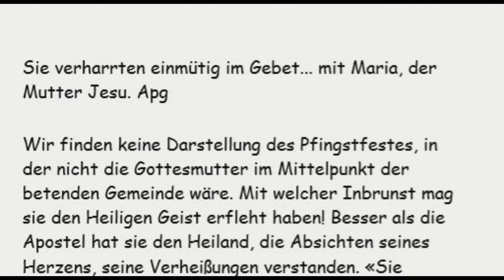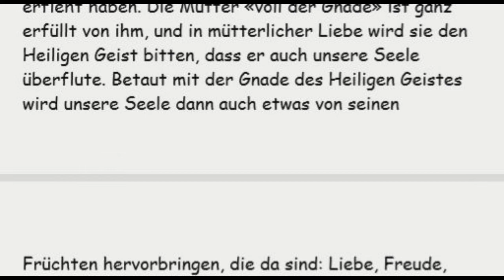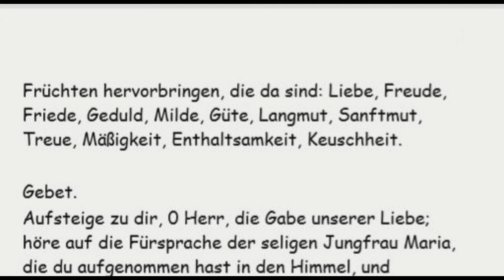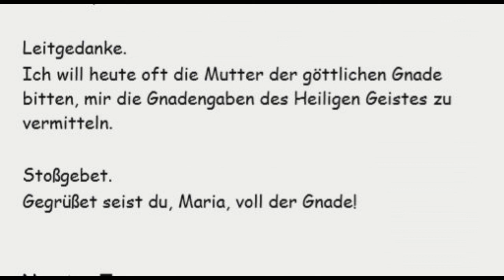Achter Tag, Novene zum Hl Geist Maria, Gnadenvolle, bitte für uns!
Achter Tag
Maria, Gnadenvolle, bitte für uns!

Sie verharrten einmütig im Gebet... mit Maria, der Mutter Jesu. Apg

Wir finden keine Darstellung des Pfingstfestes, in der nicht die Gottesmutter im Mittelpunkt der betenden Gemeinde wäre. Mit welcher Inbrunst mag sie den Heiligen Geist erfleht haben! Besser als die Apostel hat sie den Heiland, die Absichten seines Herzens, seine Verheißungen verstanden. «Sie bewahrte alle Worte in ihrem Herzen.» Deshalb wußte sie auch, wieviel von der gnadenreichen Ankunft des Heiligen Geistes für die Apostel, für die ganze Kirche abhängt. Voll Vertrauen legen wir daher unser Bitten um die Gnadenhilfe des Heiligen Geistes in ihr gütiges, verstehendes Herz. Wir wissen: die Braut des Heiligen Geistes, die Mutter der göttlichen Gnade wird uns ihre mächtige Fürsprache nicht versagen, wenn sie unsere Sehnsucht und unser Bemühen um eine gute Vorbereitung auf die Ankunft des Heiligen Geistes sieht.
Siebenfach ist der Gnadenstrom des Heiligen Geistes, den wir in diesen Tagen betrachtet und erfleht haben. Die Mutter «voll der Gnade» ist ganz erfüllt von ihm, und in mütterlicher Liebe wird sie den Heiligen Geist bitten, dass er auch unsere Seele überflute. Betaut mit der Gnade des Heiligen Geistes wird unsere Seele dann auch etwas von seinen Früchten hervorbringen, die da sind: Liebe, Freude, Friede, Geduld, Milde, Güte, Langmut, Sanftmut, Treue, Mäßigkeit, Enthaltsamkeit, Keuschheit.

Gebet.
Aufsteige zu dir, 0 Herr, die Gabe unserer Liebe; höre auf die Fürsprache der seligen Jungfrau Maria, die du aufgenommen hast in den Himmel, und entzünde unser Herz mit dem Feuer der Liebe, auf dass es sich immerfort sehne nach dir. Durch Christus, unsern Herrn. Amen.

Leitgedanke.
Ich will heute oft die Mutter der göttlichen Gnade bitten, mir die Gnadengaben des Heiligen Geistes zu vermitteln.

Stoßgebet.
Gegrüßet seist du, Maria, voll der Gnade!